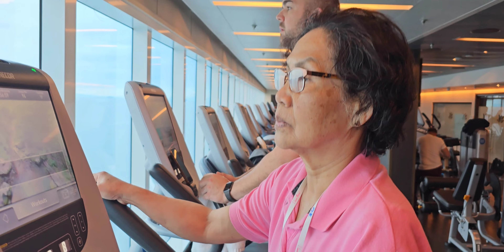5/8/2023 #4 Royal Princess cruise in Juneau Alaska. excellent vacation time with my family.